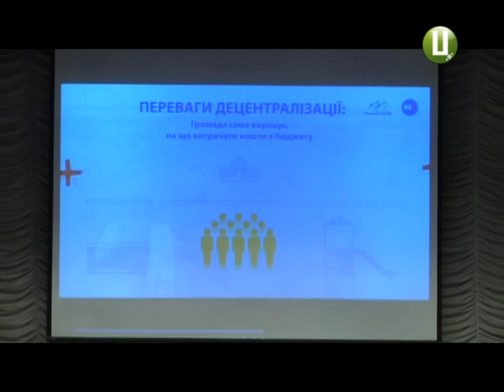Децентралізація на Хмельниччині: повноцінне господарювання, чи ризик для маленьких сіл?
Одних цей процес насторожує, іншим вселяє надію. Є й такі, які включилися в нього повністю. Йдеться про децентралізацію. На Хмельниччині вже 22 спроможні новоутворені громади. Уже наступного тижня, після виборів у Шепетівському та Чемеровецькому районах , до них долучиться ще 4. Представники вже об’єднаних громад і тих, котрі ще у роздумах, упродовж трьох місяців вивчали «Абетку децентралізації».